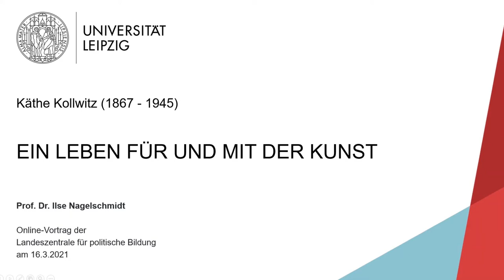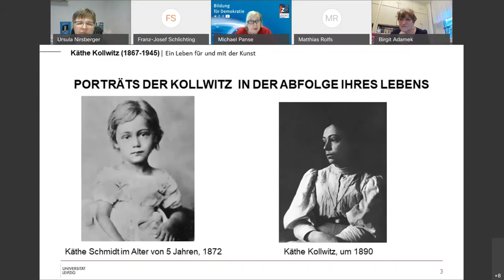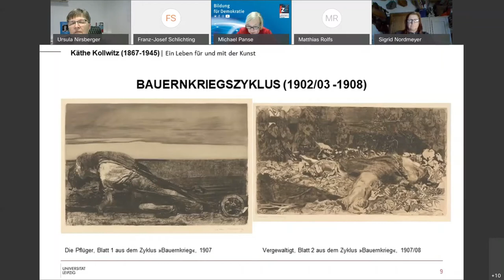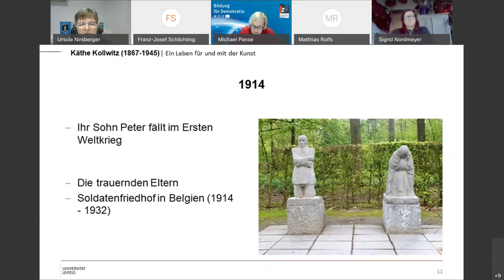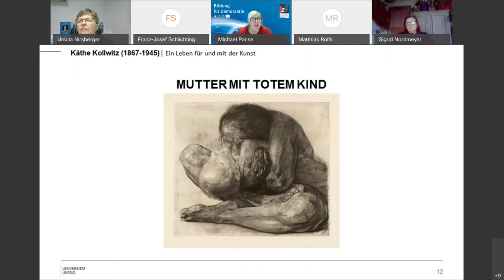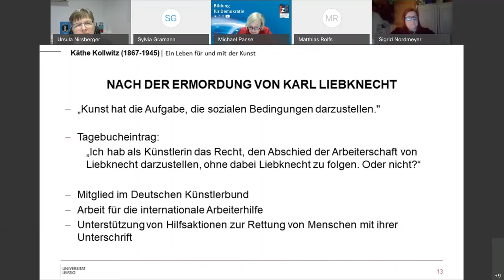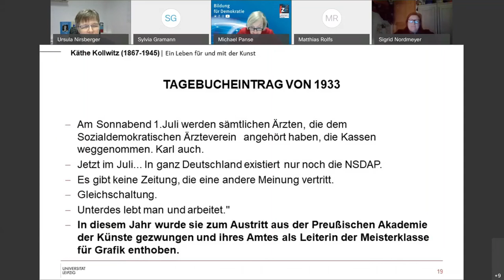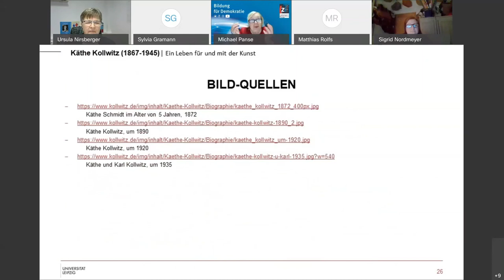Prof. Dr. Ilse Nagelschmidt: Vortrag über Käthe Kollwitz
Im Rahmen der Vortragsreihe „Berühmte Frauen. Lebenswege und Visionen“ fand am 16. März 2021 eine Vortragsveranstaltung über die große Künstlerin Käthe Kollwitz als Webex Meeting statt.
Im Mittelpunkt des Vortrages der Literaturwissenschaftlerin Prof. Dr. Ilse Nagelschmidt stand die Wirklichkeitskunst einer herausragenden sozialkritischen Grafikerin, Bildhauerin und Malerin, deren Vision eine menschenwürdige Gesellschaft war. Käthe Kollwitz wollte in ihrer Zeit deutliche Zeichen setzen: „Ich bin einverstanden damit, dass meine Kunst Zweck hat. Ich will wirken in dieser Zeit, in der die Menschen ratlos und hilfsbedürftig sind.“ Für sie hatte die Kunst die Aufgabe „die sozialen Dinge darzustellen“.
In der Vortragsreihe der LZT sind im Juni, September und Oktober 2021 Vorträge über die Frauenpersönlichkeiten: Rosa Luxemburg, Hedwig Dohm und Sophie Scholl geplant.